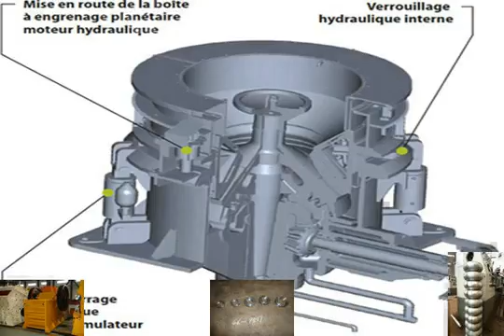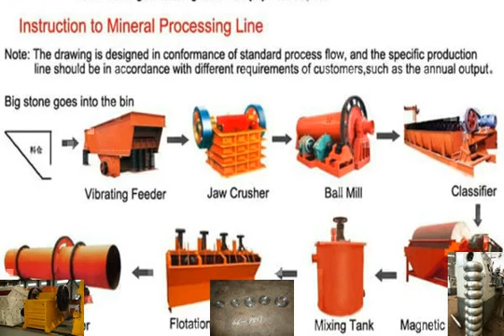Calcium Carbonate Compounding Pelletizing Plant-Genius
Calcium Carbonate Compounding Pelletizing Plant-Genius Specializes in CALCIUM CARBONATE (CACO3) COMPOUNDING Pelletizing Plant, GENIUS .

More Details : Heavy calcium carbonate production equipment manufacturers Ascom calcium carbonate plant, .

DETALS ABOUT CALCIUM CARBONATE MANUFACTURING PROCEDURE .

Calcium carbonate Mill,Calcium carbonate grinding mill,Calcium carbonate grinder,Calcium carbonate grinding machine,Calcium carbonate grinding plant .